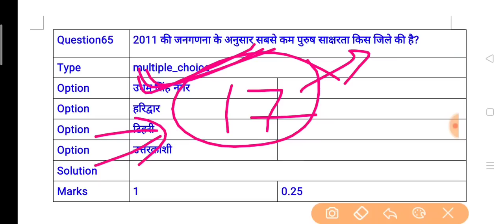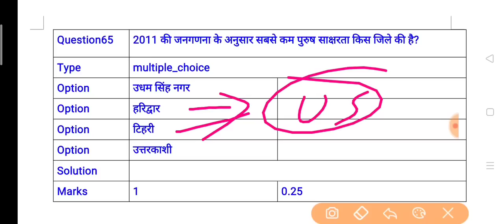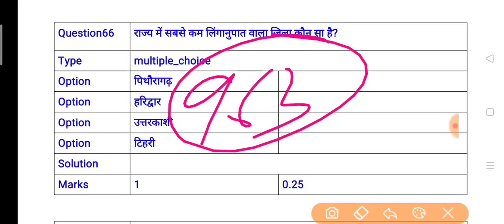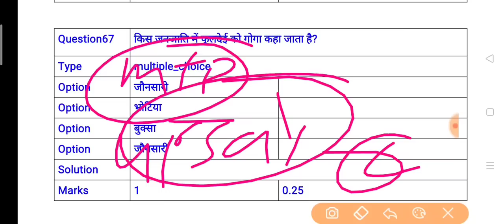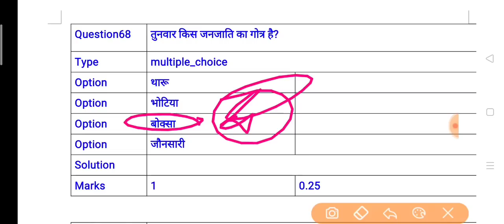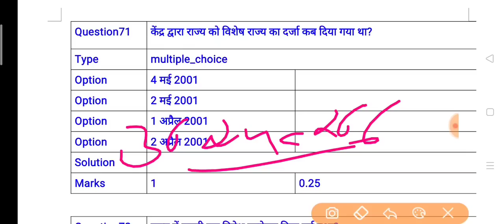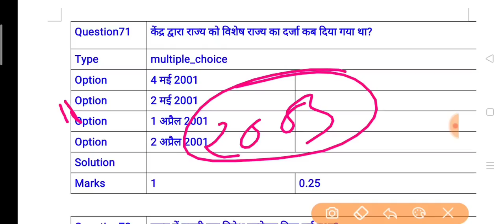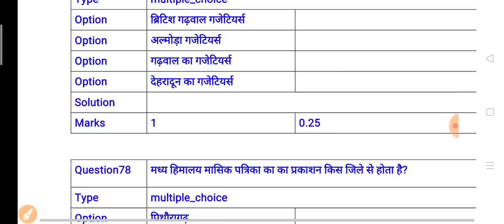Uttarakhand Test Series 79; UKSSSC Group-C VDO पटवारी VPDO कनिष्ठसहायक PCS पोस्टमार्टम क्लास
क्या_टॉपिक_मिलेंगे_इस_कोर्स में ?
1- उत्तराखण्ड विस्तृत अध्ययन
2- महवत्पूर्ण वन लाइनर प्रश्नोतरी
3- 30 प्रैक्टिस सेट्स पीडीएफ
4- कर्रेंट अफेयर्स वीडियो
5- उत्तराखण्ड कोर्स